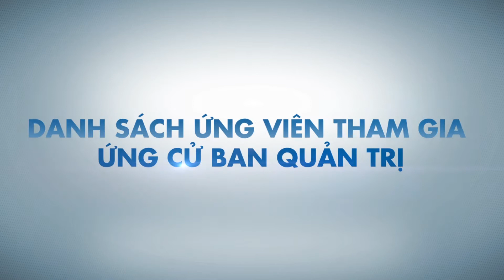Phim giới thiệu ứng viên bầu vào BQT Nhà Chung cư Him Lam Phú Đông Lần 1, Nhiệm Kỳ 2019 - 2020